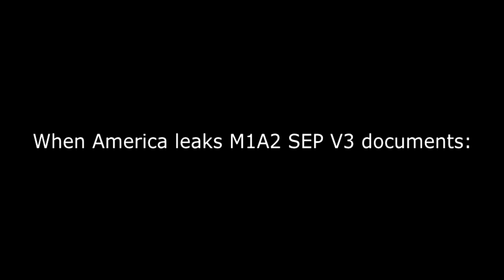War Thunder when someone leaks MBT info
Nice one Frenchy

All source footage and music goes to its respective creators. Not that YT cares anyway